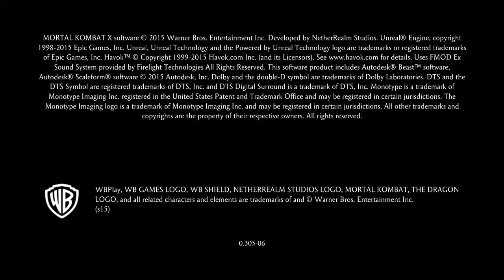Mortal Kombat XL Kotal khan fatality